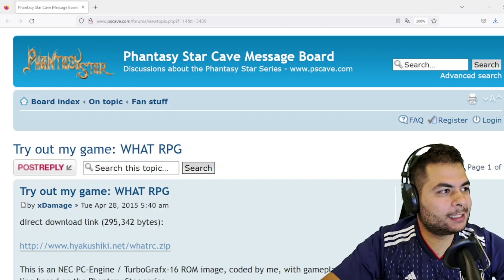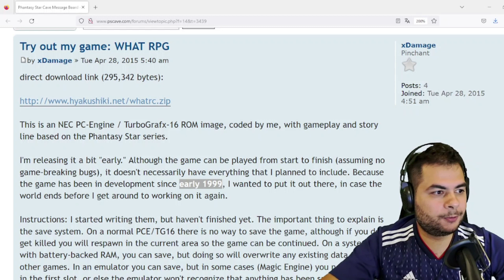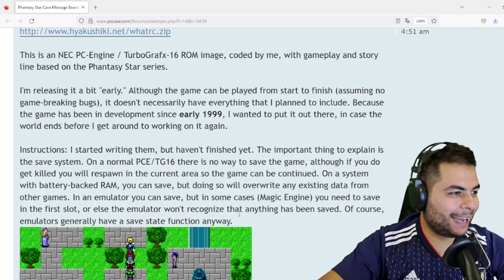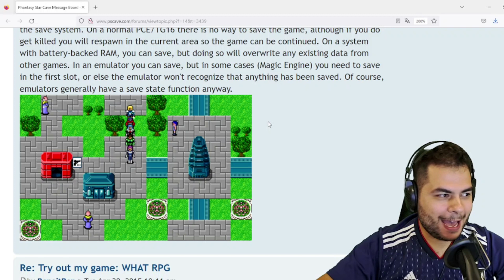Phantasy Star no PC Engine?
Phantasy Star no PC Engine? Imagine minha surpresa quando, após adquirir este console, deparei-me com um incrível homebrew que levou 15 anos para ser desenvolvido. Neste vídeo, vou compartilhar com vocês não apenas a emocionante descoberta desse projeto, mas também a fascinante história por trás dele.

Fui verdadeiramente surpreendido ao encontrar essa ROM no everdrive do meu PC Engine. Parecia uma descoberta quase mágica, como se tivesse tropeçado em um tesouro perdido há muito tempo. No entanto, minha curiosidade me levou a investigar mais a fundo a origem desse feito notável.

Nos próximos minutos, vocês vão se encantar com a incrível jornada dos criadores desse homebrew. Descobrir como eles transformaram o impossível em realidade e recriaram um clássico como Phantasy Star em uma plataforma que originalmente não o suportava é uma história de dedicação e paixão que merece ser contada.

Ao explorarmos essa narrativa, vamos não apenas revelar os detalhes por trás do projeto, mas também mergulhar na experiência de jogar Phantasy Star nessa plataforma inesperada, o PC Engine. Vamos discutir as técnicas, os desafios e a emoção de reviver um dos jogos mais icônicos da era 8 bits em um novo contexto.

Então, não perca este emocionante episódio que celebra a perseverança, a criatividade e o amor pela franquia Phantasy Star. Juntos, vamos explorar o mundo fascinante dos jogos clássicos, desvendar suas histórias ocultas e aplaudir a incrível capacidade da comunidade de jogadores em manter viva a chama dos clássicos. Esta é a nossa jornada pelo passado e pelo presente dos jogos!